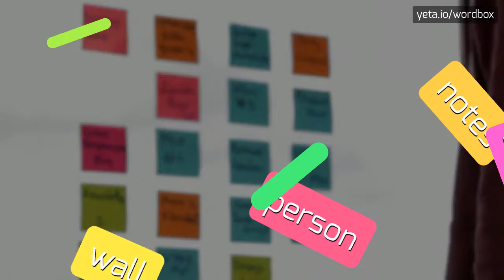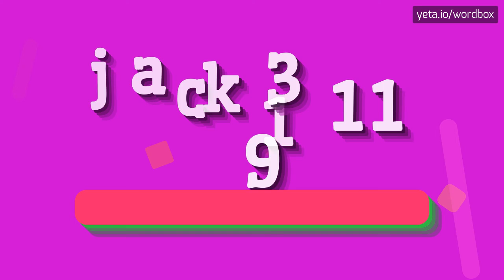JACK13119 - HOW TO PRONOUNCE IT!?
Watch how to say and pronounce "jack13119"!